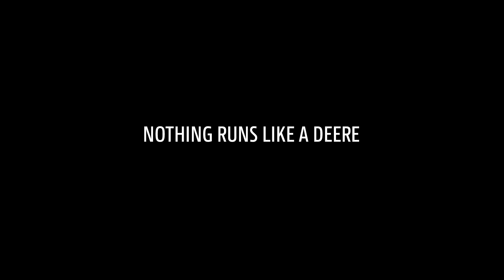V451M - El producto SÓLIDO COMO UNA ROCA del EMPACADO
¿Buscas una rotoempacadora en la que puedas confiar para proporcionarte pacas sólidas como una roca? La empacadora John Deere V451M te dará exactamente eso.

La rotoempacadora de cámara variable V451M está disñeada teniendo en cuenta tus necesidades. Sus principales características son:
- rodamientos de gran tamaño
- portón trasero rápido
- engrasado sencillo
- rotor de gran diámetro
- cambio de red rápido y sencillo
- piso móvil de ancho completo
- desatascamiento pulsando un botón en la cabina